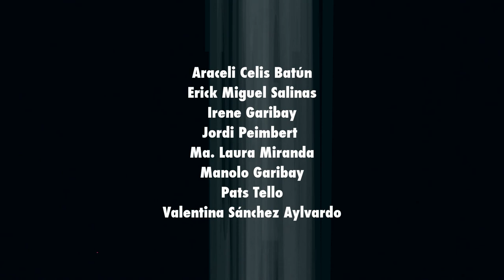live cinema- taller cine hecho a mano cuernavaca 2 de 2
Live cinema act mostrando los resultados del trabajo en el taller de cine hecho a mano por parte del colectivo LUZ Y FUERZA EXPANDED CINEMA.

El taller tuvo una duración de 16 horas en donde los alumnos construyeron su propio proyector de diapositivas "FRANKI"  y crearon imagen para manipularla y componer
en este live act. El audio tambien esta hecho a partir de instrumentos sonoros construidos en el taller.

SIE7EOCHO punto de cultura, Cuernavaca, Morelos, México.
 julio 2013

Live cinema act showing the results of the work done in the handmade cinema workshop given by  the colective  LUZ Y FUERZA EXPANDED CINEMA.

The workshop was of 16 hours in which the students build their own slide projector "FRANKY" and created image for being manipulated and composed in this live act.The audio as well is the result of instruments build during the workshop.